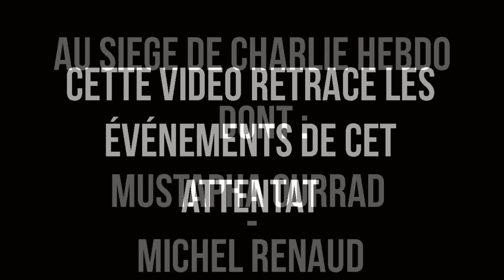JE SUIS CHARLIE ! HOMMAGE - GTA V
LIRE ATTENTIVEMENT CETTE DESCRIPTION AVANT TOUT COMMENTAIRE INUTILE,MALVEILLANT,INSULTANT.

Via cette vidéo je rend hommage aux victimes de l'attentat de CHARLIE HEBDO ayant causé la mort de 12 personnes !
En aucun cas je manque de respect ou me moque de ce qu'il s'est passé ce jour la , c'est un fait qui ma énormément choqué et attristé , je ne vois pas en quoi cela serrait drôle de faire une vidéo sur ce sujet pour se moquer. J'ai par ailleurs beaucoup de respect pour ces gens, qui se sont fais lâchement assassiner a cause de leur "TROP BELE LIBERTÉ D'EXPRESSION" !
Mes condoléances aux familles des victimes

Je sais que cette vidéo ne va pas plaire a tout le monde , et je l'assume , il ne faut pas la voir comme une insulte ou un manque de respect , mais surtout comme un hommage a ces personnes mortes. J'ai laissé l'avis sur cette vidéo car je trouve ça normale que vous vous exprimiez sur ce que vous pensez , cela s'appelle "la liberté d'expression".
Donc si tu n'aime pas cette vidéo, je le comprend , mais ne viens pas me dire que je montre des scènes horrible et sanglante , car il n'y en a aucune , j'ai fais exprès de ne pas montrer ou de coupé les scènes sensibles pour ne pas choquer ni attiser la haine.
Merci en tout cas de me comprendre et de me soutenir !